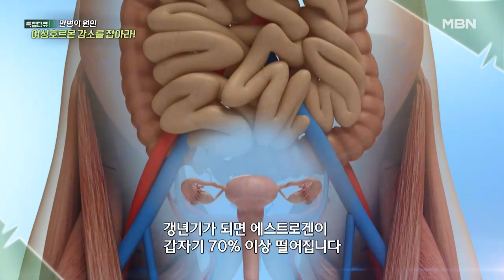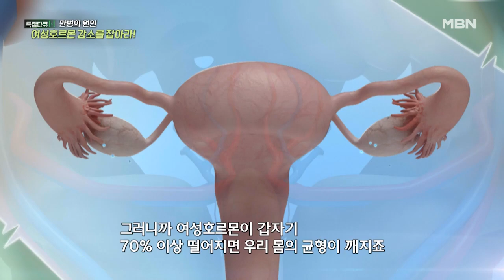특집다큐H ‹만병의 원인, 여성호르몬 감소를 잡아라!› MBN 220423 방송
4월 23일 토요일 오전 7시 40분 특집다큐H ‹만병의 원인, 여성호르몬 감소를 잡아라!› 많은 시청 바랍니다